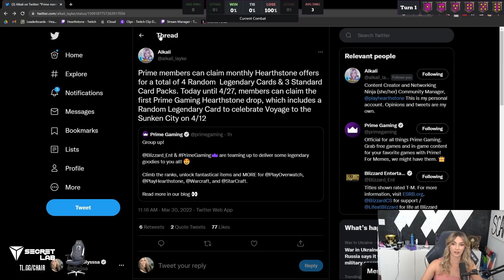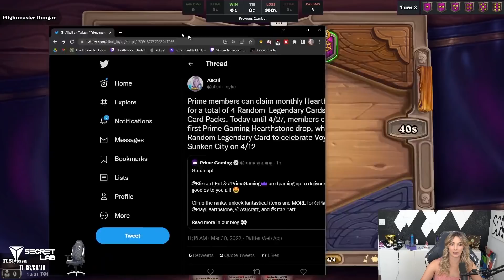Our stats are going TO THE MOON! - Hearthstone Battlegrounds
Aggem Flat Tusk, the cornerstones of every good menagerie board!

Some random words for the algorithm:
Hearthstone Battlegrounds Gameplay Slysssa Kripparrian Dogdog Savjz Rdu RegisKillbin Dekkster Firebat HysteriA Solem Sasuke Sama Asmodai Funny Moments Kibler Trump Nicholena